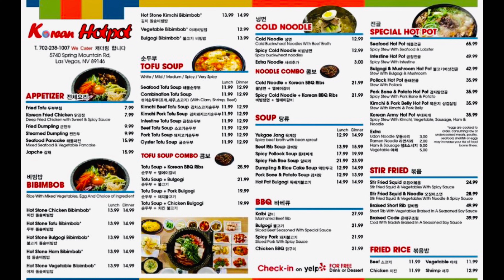[맛집/REVIEW] Korean Hotpot in Las Vegas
지인 소개로 한 번 가보았다가,
처음엔 영상을 찍을 맘은 없었는데,
꽤나 만족 스러워서 영상을 만들어봤어요~